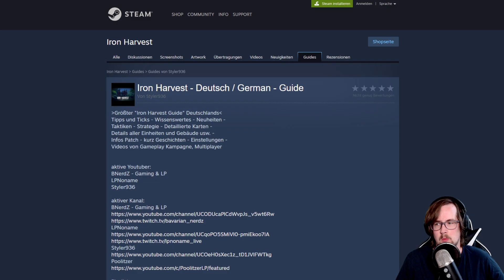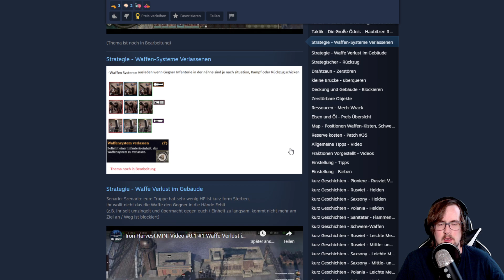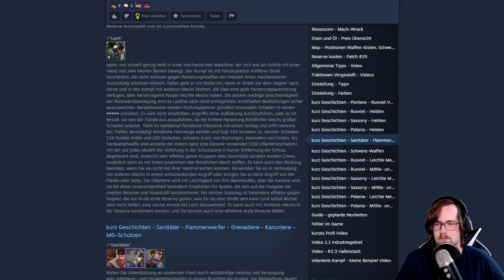Iron Harvest #02 - Das Spiel nimmt Fahrt auf! | Lets Play Iron Harvest deutsch german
Willkommen zu Iron Harvest.
Iron Harvest ist quasi Company of Heroes in einer alternativen Zeitlinie.
Wir erleben taktische Gefechte, setzen allerdings keine Panzer sondern Mechs unterschiedlichster Klassen ein.

RTS Deutschland (wenn ihr mit Styler mal Zocken oder Sprechen wollt)

Vielleicht ein neues Wochenendprojekt? Wir werden sehen!

Viel Spaß!

Euer Poolitzer